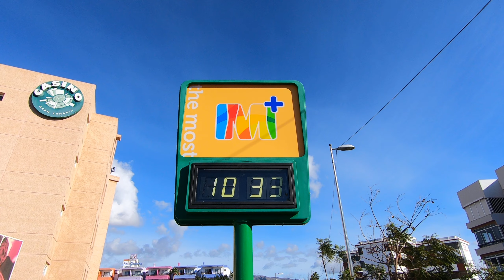Gran Canaria Playa del Ingles Wetter Weather 16.12.20 10:30 AM Yumbo Shopping Center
Playa del Ingles Gran Canaria Wetter/Weather December 16, 2020. Yumbo Shopping Center